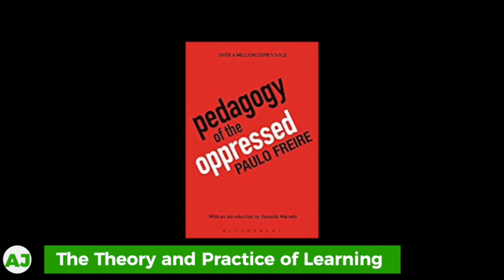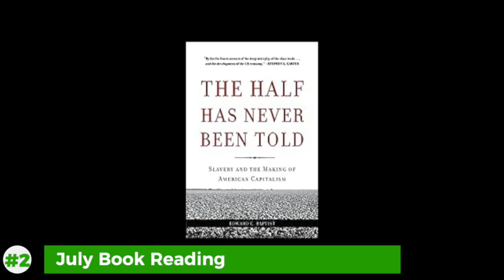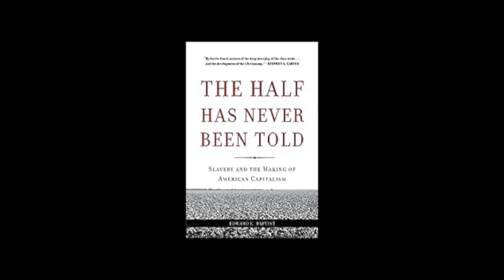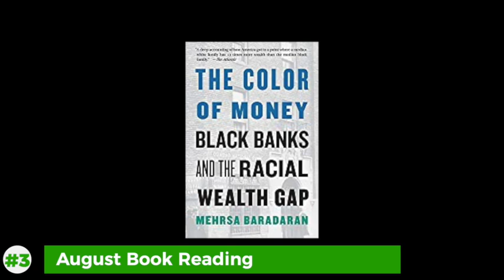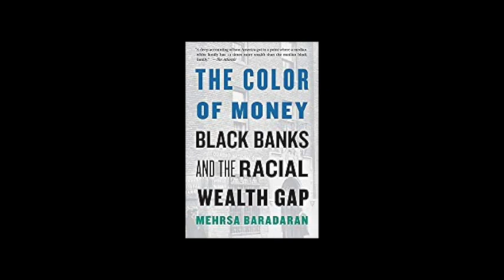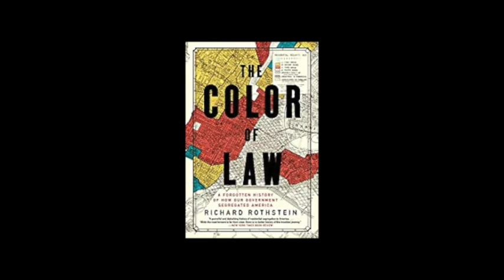8 Books Discussing Racism, Poverty, and Wealth in America | BLM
With the recent civil uprising due to the killings of unarmed African Americans in the United States, names like George Floyd, Ahmaud Arvery, and Breonna Taylor to name the most recent, I wanted to take time to address this as well.

Since my platform is mostly in regards to Finance and Technology, I have selected 8 books discussing racism, poverty, and wealth in America. You can think of this as a Book Club for the next 8 months leading into Black History Month.

If you would like to educate yourself on the history of racism in America, and how that also effects the economic lives of Black Americans and minorities in this country, be sure to checkout this video and join the Mobile Money Nation as we read 1 Book a month over the course of the next 8 months.

Links to the Books are provided below. Thanks for supporting the Mobile Money Nation, while also taking the time to Educate yourself, whether you are Black White Brown Rick Poor whatever.

1. Pedagogy of the Oppressed

2. The Half Has Never Been Told: Slavery and the Making of American Capitalism

3. The Color of Money: Black Banks and the Racial Wealth Gap

4. Slavery By Another Name: The Re-Enslavement of Black Americans from the Civil War to World War II

5. The Color of Law: A Forgotten History of How Our Government Segregated America

6. Race for Profit: How Banks and the Real Estate Industry Undermined Black Homeownership

7. How Capitalism Underdeveloped Black America: Problems in Race, Political Economy, and Society

8. The New Jim Crow: Mass Incarceration in the Age of Colorblindness

     Webull App: receive 2 Free Shares of Stock valued between $6-$1,400 after $100 deposit